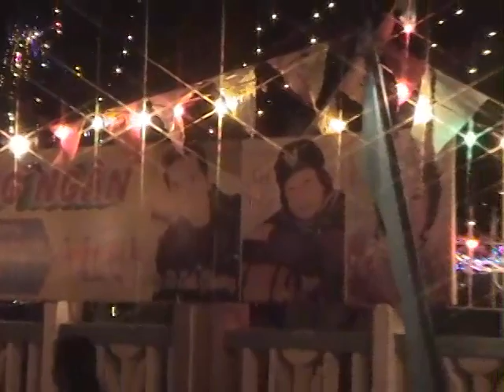ĐÊM NHẠC MỪNG CHÚA GIÁNG SINH NĂM 2010